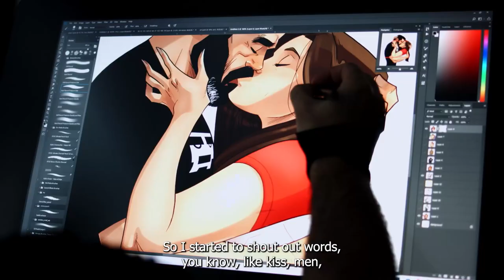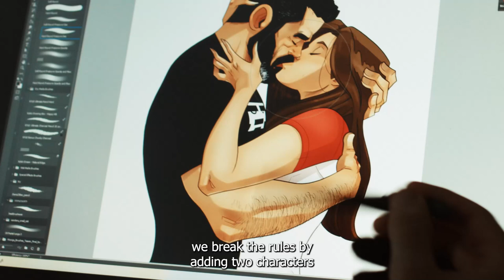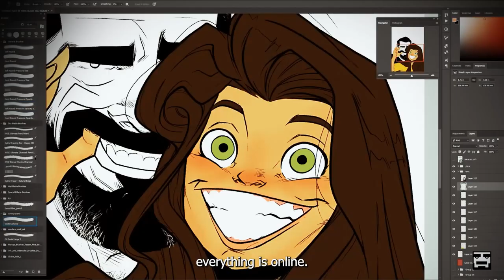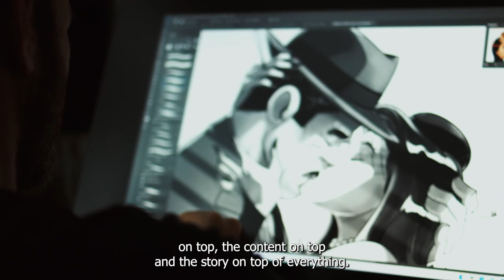XOXO Origins by Maya & Yehuda Devir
The true story behind the successful NFT collection XOXO by Maya & Yehuda Devir, that crossed continents and changed the rules of the NFT world as we know it.
firsthand by the international well-known artists Maya and Yehuda Devir:
What made a couple of established and successful comic artists and content makers with a loyal community of over 9 million followers worldwide make the transition to the NFT world?